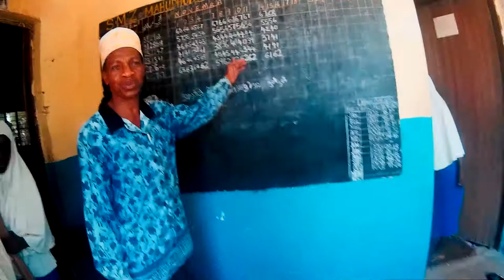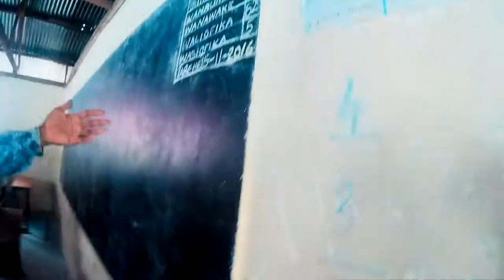Zanzibar 2016 - Kate & Marek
1.EDGAR - Boloria (ft. Tisha)
2.Jeff Kaale (X I X X) - Crazy About You
3.Andrew Applepie - I'm So
4.Maxzwell - Seconds
5.Jackson Breit - 679 & No Diggity (Cover)

Greeting K&M Production.